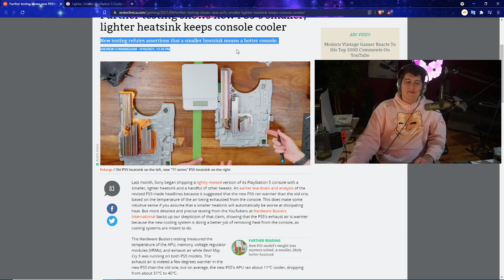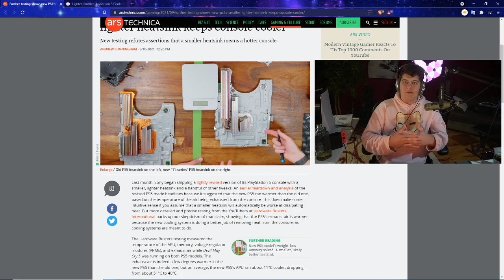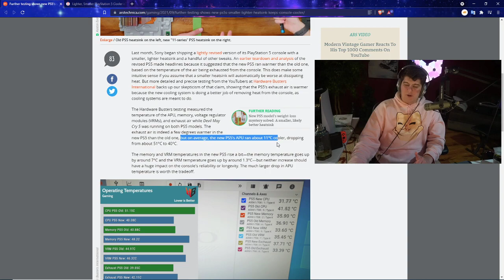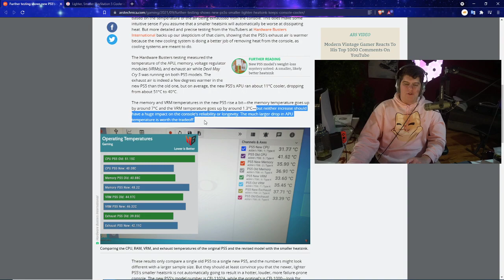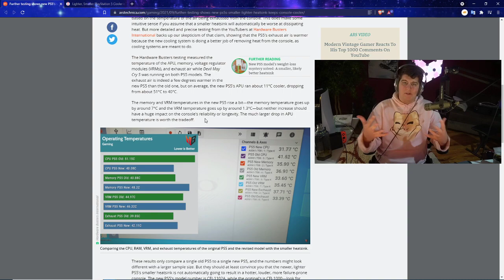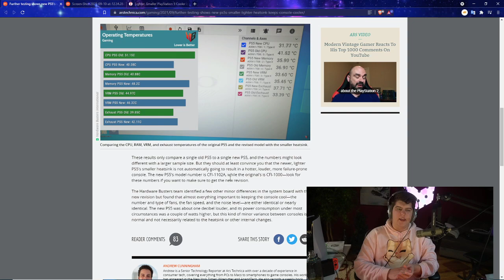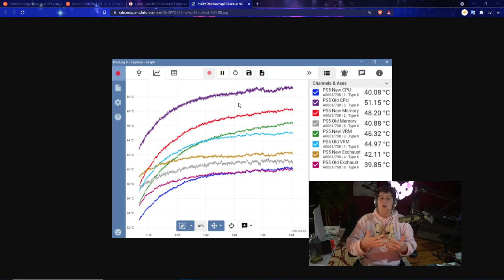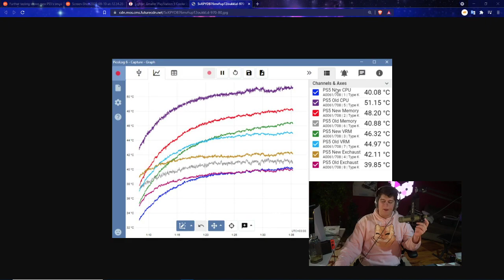WHOA! NEW PS5 REVISION IS ACTUALLY BETTER? PLAYSTATION 5 NEW MODEL IS COOLER INTERNALS?! GOOD NEWS!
0:00 Intro

Walmart: PS5 | PS5 Digital Edition (get stock notifications)
GameStop: PS5 | PS5 Digital Edition
Target: PS5 | PS5 Digital Edition
Sony: PS5 | PS5 Digital Edition
Newegg: PS5 | PS5 Digital Edition (auto notify available)